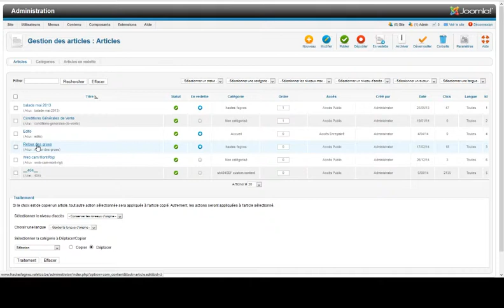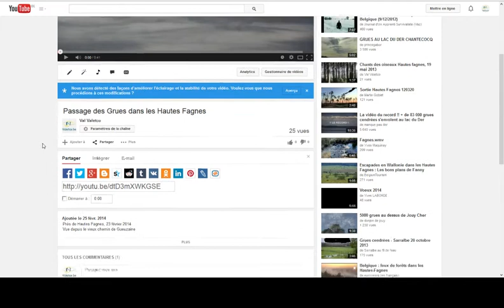integration video youtube joomla 2.5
Comment intégré une vidéo de youtube dans un article du cms Joomla 2.5